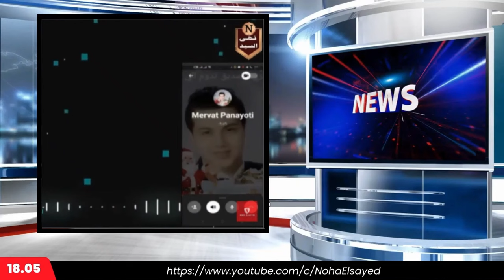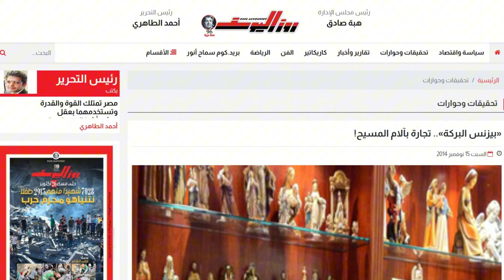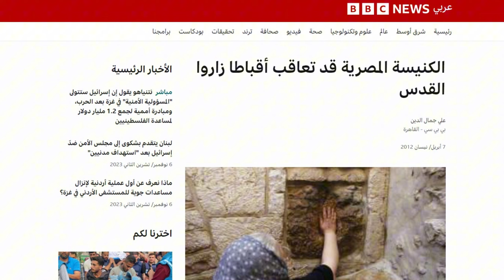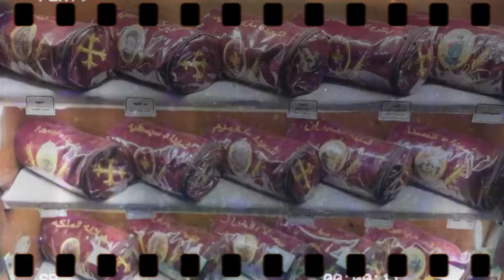الأسرار الخفية وراء تجارة البركة في الكنيسة القبطية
في هذا الفيديو، نستعرض معكم خبايا تجارة البركة داخل الكنيسة القبطية، وكيف تحولت بعض الممارسات الدينية إلى تجارة تدر الملايين على بعض الشخصيات الكنسية. سنتحدث عن مراحل تطور هذا الظاهرة وتأثيرها على إيمان الناس وثقتهم في الكنيسة. تابعوا معنا لتعرفوا المزيد عن هذه القضية المثيرة للجدل.